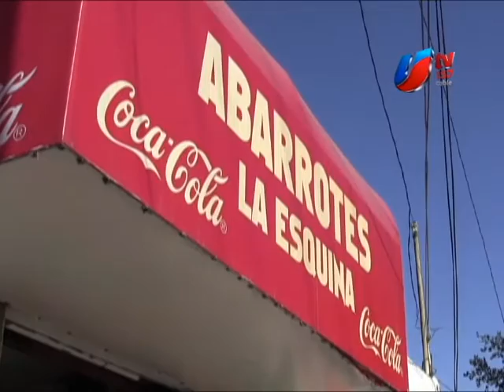Camión de la Cespt cae en hundimiento que iba a reparar